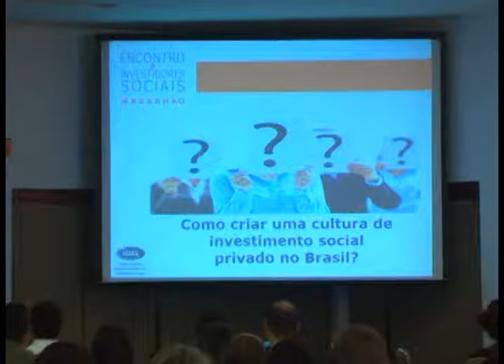GUARA NEWS 28/05/15 |ENCONTRO INVESTIDORES